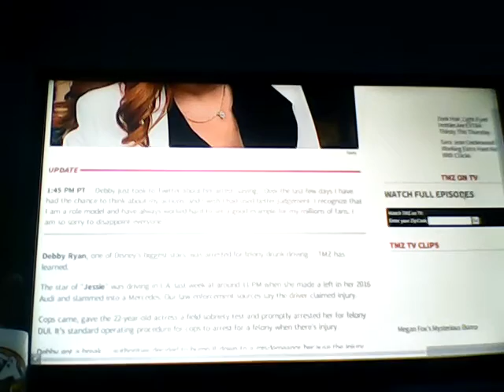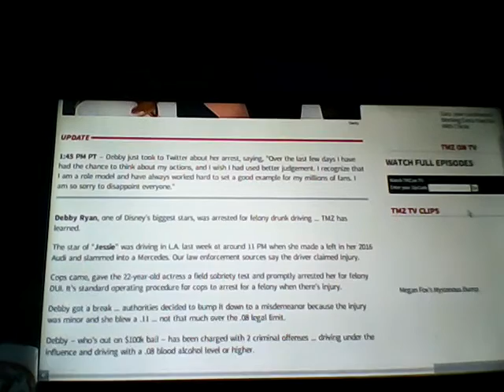Debby ryan arrested for drunk driving